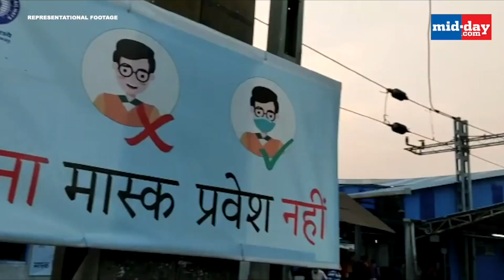Here’s what happened on the first day as locals reopened for all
As Mumbai local trains opened for the general public on February 1 with staggered timings, Mid-Day’s photo and video journalists visited several stations across the city. Travel for the general public is allowed till 7 am from the start of the first local train then from 12 pm to 4 pm and then after 9 pm. Watch this video to find out more.